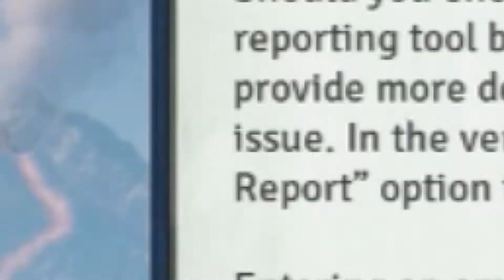Tropico 6 - Inspired after PewDiePie Review - Sandbox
PewDiePie, thank you for introducing me that game.